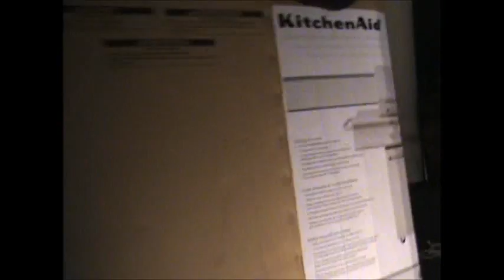Anthony Monologue: What's a right, without a left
This was preformed on January 19th, 2012 at the high school I go to, In my drama class we had to remember lines from movies or somewhere, and because I have a A SUPER PLUS in that class, I decided to write my own monologue, yeah, I wrote this, and just for my Hatena fans, a Sheldon and Mr.Randoms monologue was considered, but since it was a monologue and I decided to do a solo being silly on stage, it was DENIED

I have other videos from the showcase I want to uplaod, but I'm going to ask the other actors if it's okay, you know, so I don't get yelled at